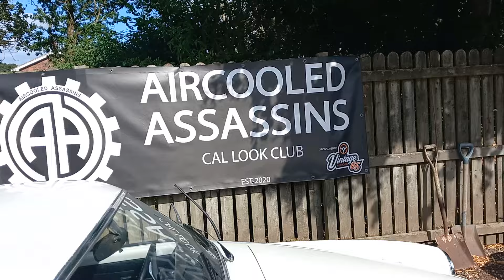Aircooled Assassins BBQ 2024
Aircooled assassins meet, uk based Callook Club